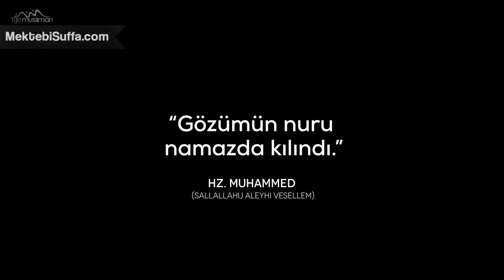Ruhumun Saadeti Namaz